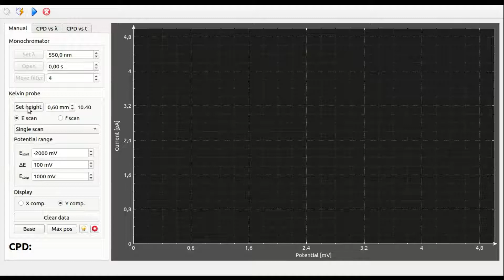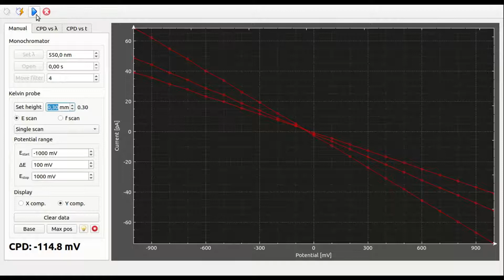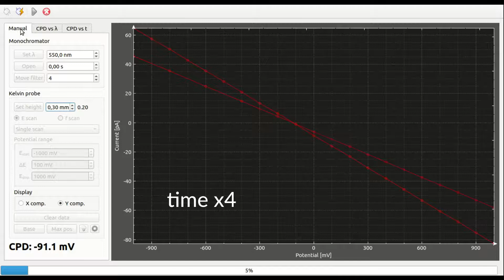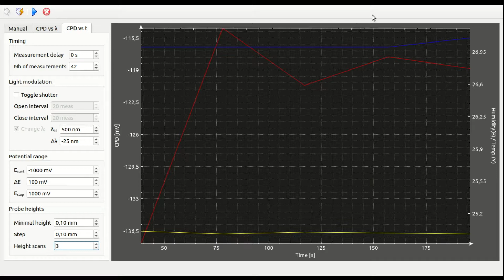Kelvin Probe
Kelvin Probe by Instytut Fotonowy

Thanks to prof. M. Radecka group at AGH University of Science and Technology in Cracow for the opportunity to make this video.

Youtube free library music:
SYBS - Fond Memories
Eveningland - Nightingale
Quincas Moreira - Trapped